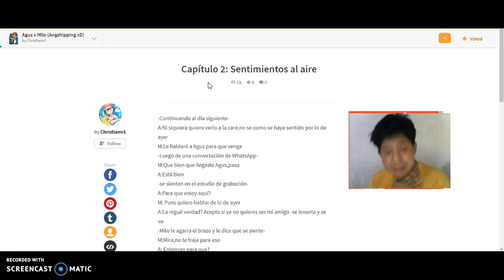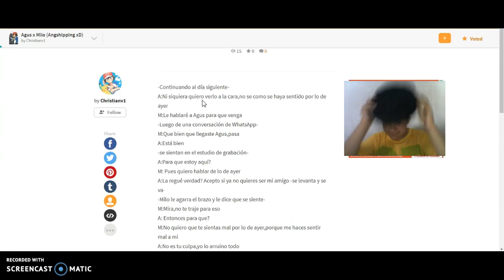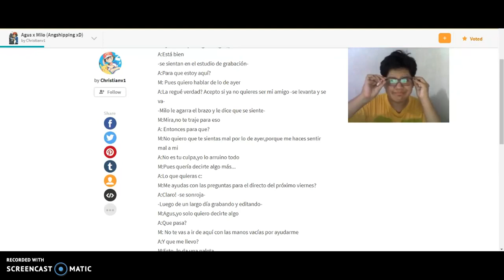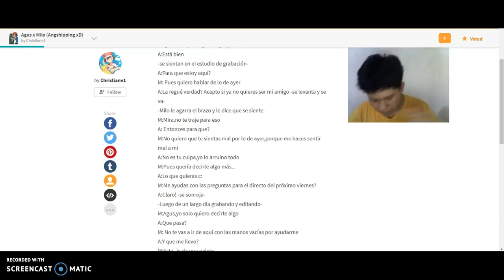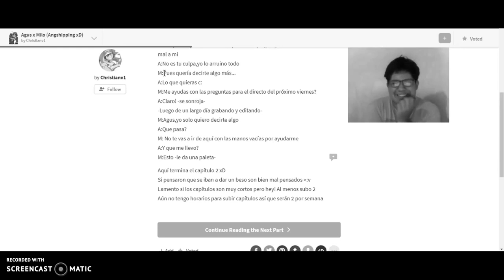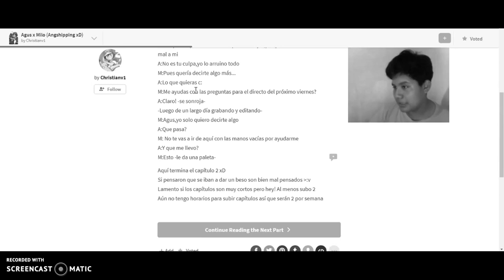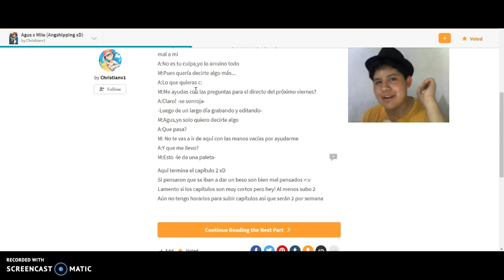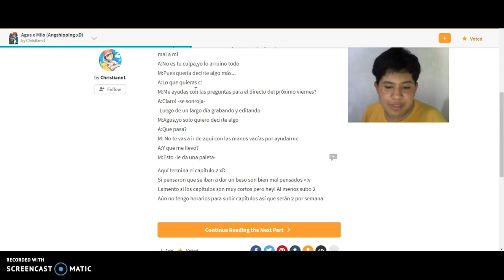"Sentimientos al aire" | El Incomodo Fanfic de Agus & Milo - Episodio 2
❝Agus y Milo comienzan su romance yaoi para estar juntos, sin embargo sus edades y gustos los diferencias pueden terminar la relación antes de empezarla.❞

Video grabado en 2017
Canal de Milo: @wenevergrow2877  @UnCanalSobreNada

El Incomodo Fanfic de Agus y Milo es una producción original de Metraje Gráfico & Mundo Galaxia Channel